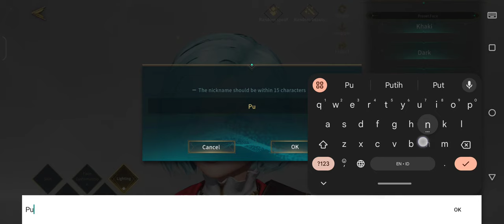Forsaken World 2 - CBT Gameplay (Android)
00:00 Class selection
00:49 Edit character
03:36 Intro
05:55 Movement control
06:27 Battle control
08:09 Mount
11:34 Gear
12:31 Personal boss
17:07 Wings
18:54 Arcania
20:20 Divine forging
21:48 Tower Spirit
25:30 Gear socket
27: 19 Skills
29:29 Divine gear
29:42 Boss
33:11 Divine gear activation
34:24 Medal
35:00 Event calendar